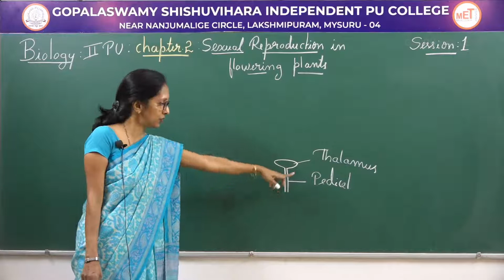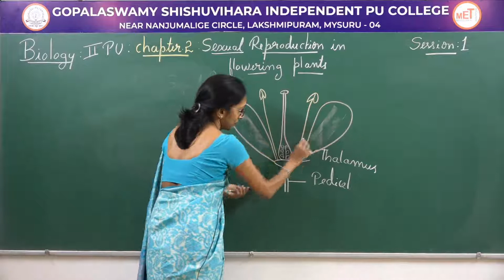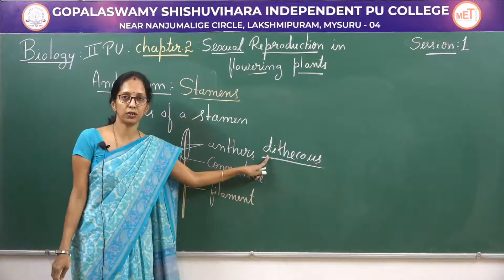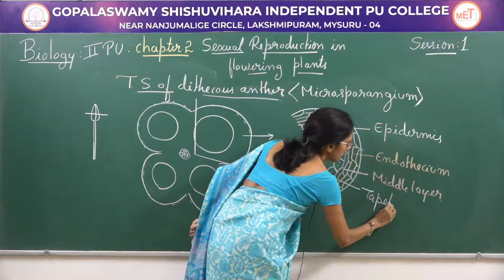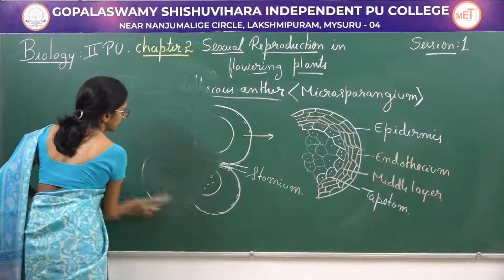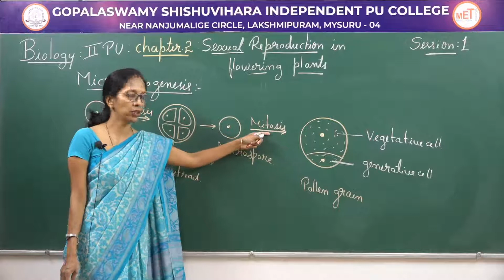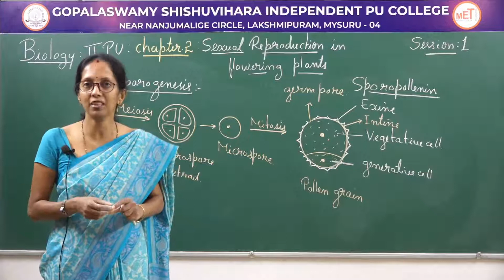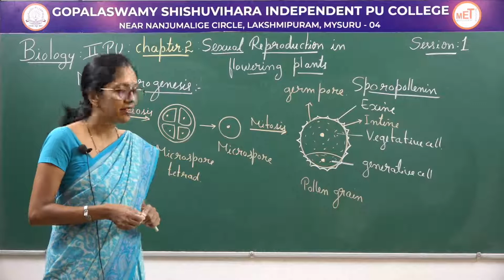BIOLOGY | II PUC | CH 02 | SEXUAL REPRODUCTION IN PLANTS - ANDROECIUM | S01